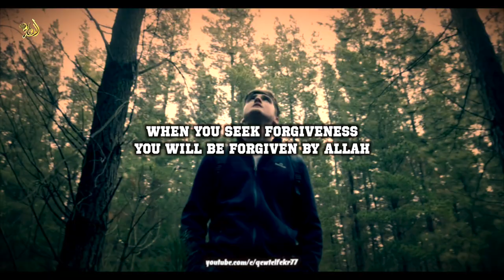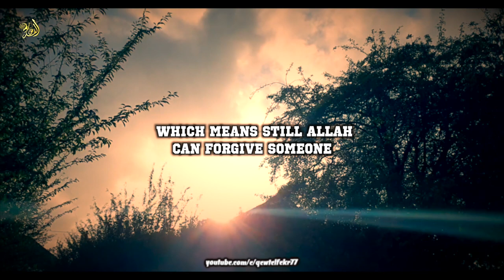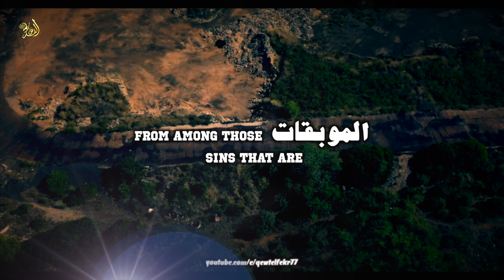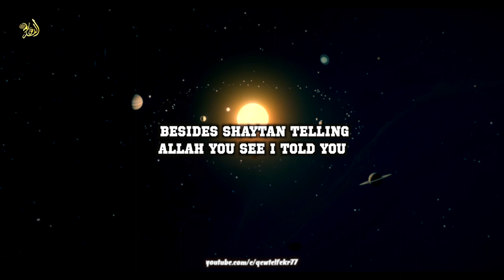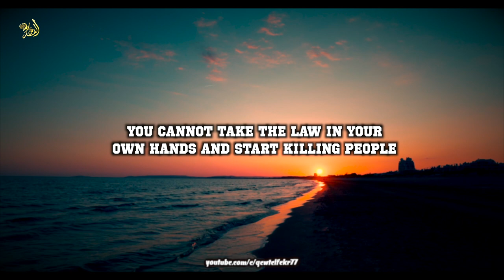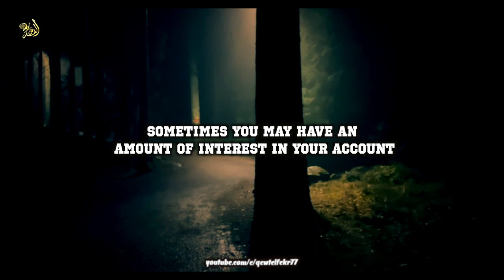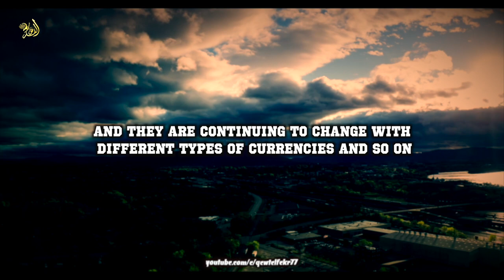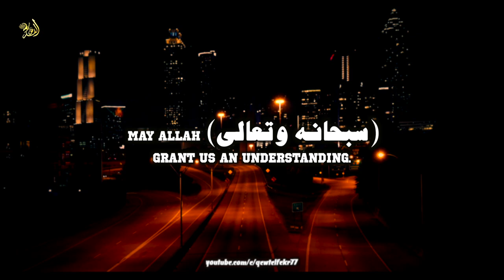The Seven Major Sins! -Mufti Menk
The Seven Major Sins

Footage used in the Clip:►